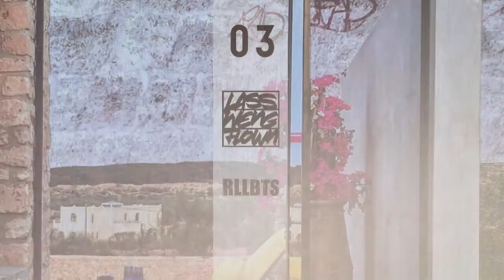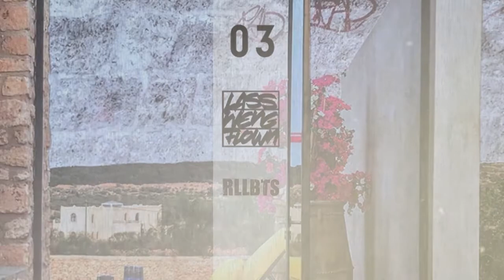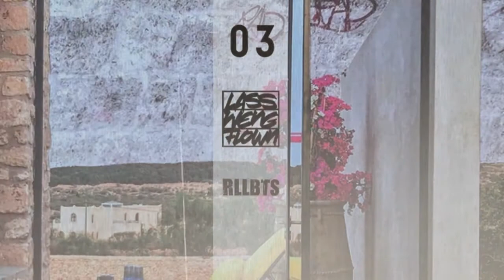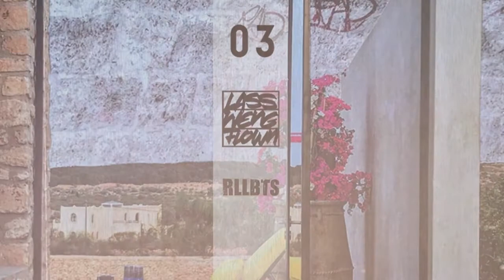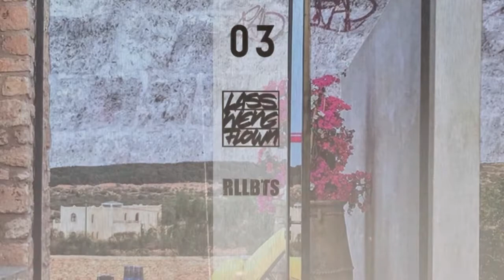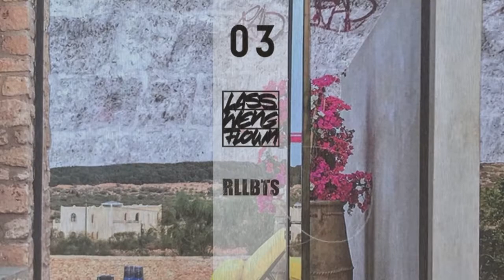RLLBTS - LWF REPRESENT (BEATSET)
EXCLUSIVE BEAT-SET BY RLLBTS.